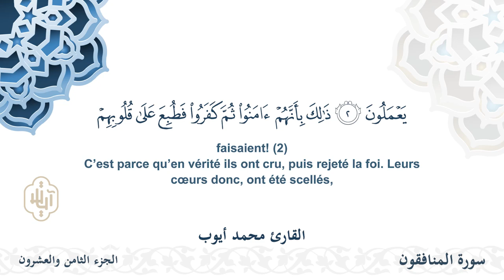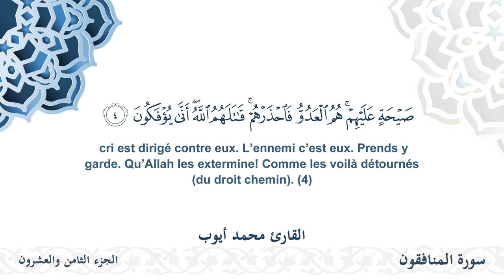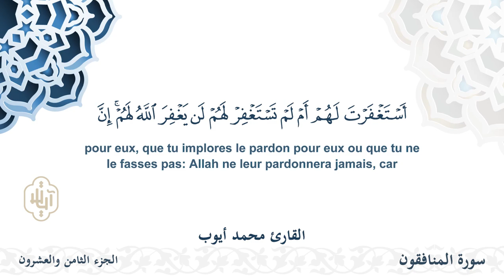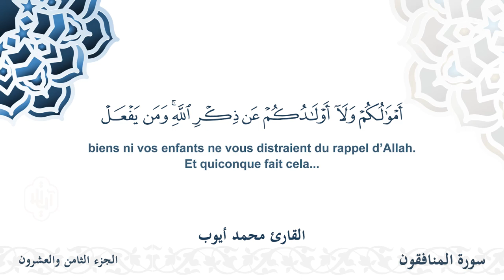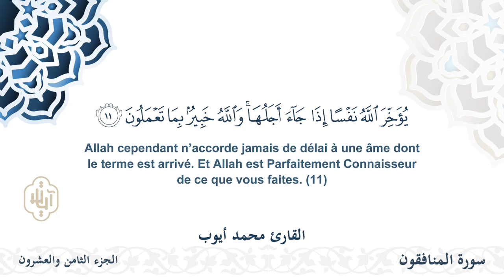سورة المنافقون - القارئ محمد أيوب | مشروع